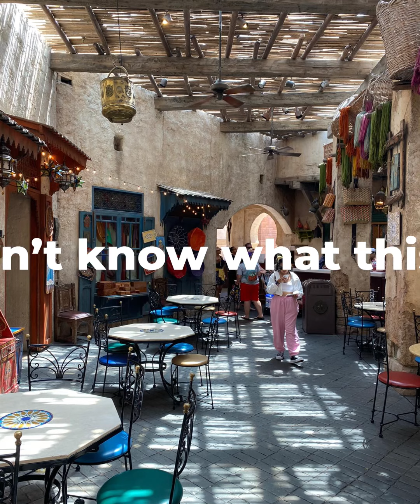Part 6 of America Disney Epcot day